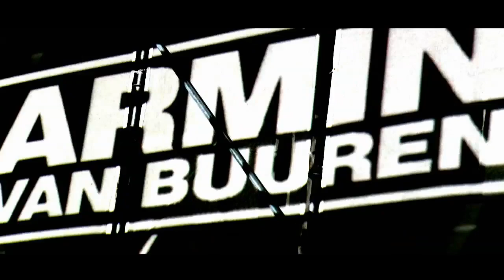Armin van Buuren ( October, 23rd 2009) @ Ljubljana, Slovenia | Party report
Short video report of Armin van Buuren show in Ljubljana, Slovenia on October, 23rd 2009.